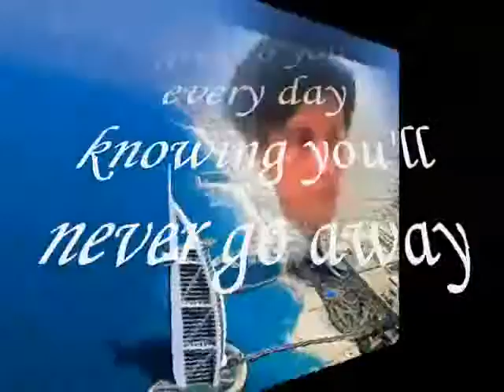L = the Laughter , - Miftachul Wachyudi (Yudee)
do.
do so
Money is an excellent servant, but the host
very bad.